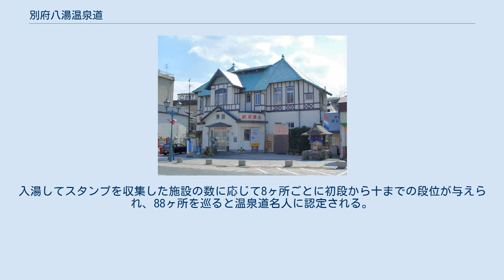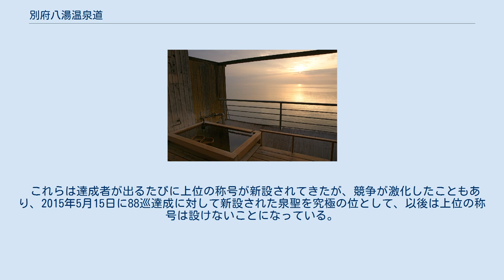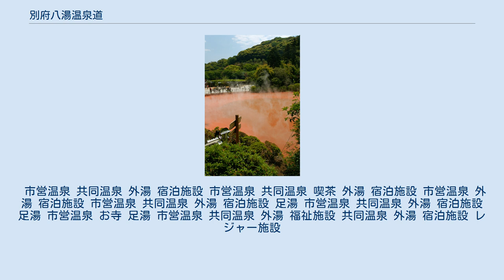別府八湯温泉道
別府温泉 竹瓦温泉 別府温泉 駅前高等温泉 別府温泉 天空湯房清海荘 鉄輪温泉 鉄輪むし湯 鉄輪温泉 海地獄（足湯） 柴石温泉 血の池地獄（足湯） 別府八湯温泉道（べっぷはっとうおんせんどう）は、大分県別府市で開催されている別府八湯等の温泉を巡る体験型イベントである。
参加者は温泉施設を巡って88ヶ所のスタンプを集め、温泉道名人の認定を目指す。
 大分県別府市には別府八湯と呼ばれる8つの温泉を中心に約2,300の源泉があり、日本一の源泉数と湧出量を誇る。
2001年（平成13年）に始まった温泉道は、別府市等の約150ヶ所の共同温泉、市営温泉、外湯、旅館やホテルの立ち寄り湯などを巡る体験型イベントである。
 参加者は、入湯した施設で、スタンプ帳のスパポートに押印するか、携帯電話のケータイ温泉道＠別府で合い言葉を入力して登録するかのいずれかの方法でスタンプを収集する。
入湯してスタンプを収集した施設の数に応じて8ヶ所ごとに初段から十までの段位が与えられ、88ヶ所を巡ると温泉道名人に認定される。
名人に認定されると、ひょうたん温泉にある温泉名人の殿堂に肖像写真が飾られ、毎年春の別府八湯温泉まつりでは1年間に新たに認定された名人が表彰される。
2015年6月14日現在で、名人は6,074人。
 また、88湯巡りを繰り返しを達成した者には、以下の称号が授与される。
 これらは達成者が出るたびに上位の称号が新設されてきたが、競争が激化したこともあり、2015年5月15日に88巡達成に対して新設された泉聖を究極の位として、以後は上位の称号は設けないことになっている。
 また、女性限定企画の別府八湯美人温泉道や、子供向けの24ヶ所を巡ると「温泉ちゃんぴょん」に認定する子供向けスタンプラリーも行われている。
 全144湯（2015年6月5日現在）。